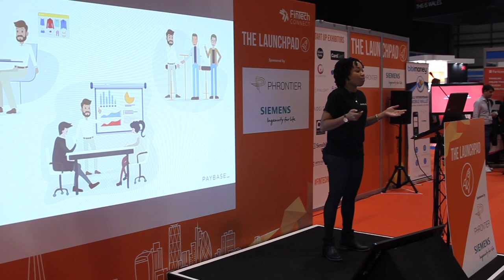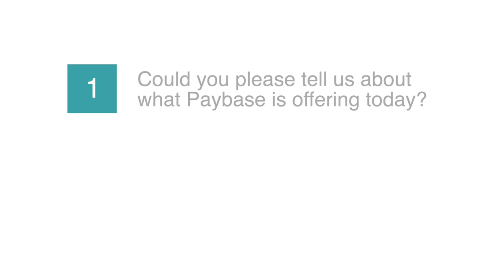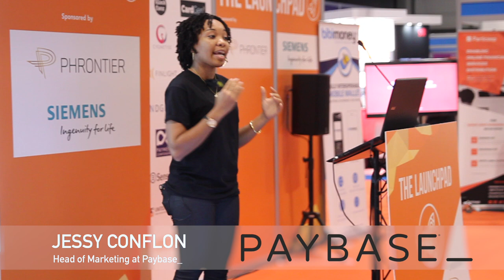Financial IT interview with Jessy Conflon, Head of Marketing of Paybase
Paybase Head of Marketing Jessy Conflon explaining how Paybase is enabling more firms to get to market and build better products.